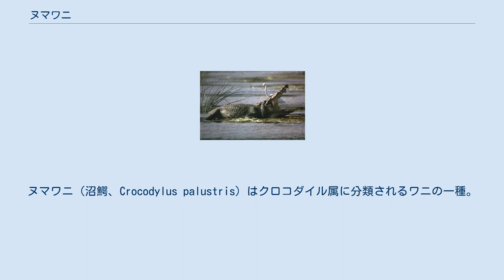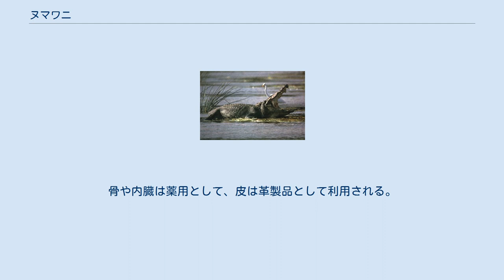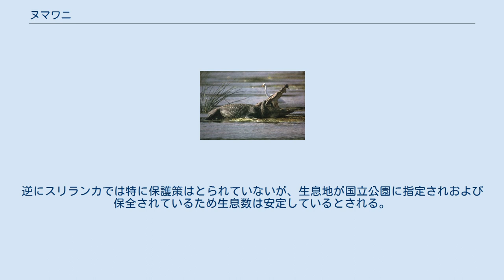ヌマワニ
ヌマワニ（沼鰐、Crocodylus palustris）はクロコダイル属に分類されるワニの一種。
特定動物。
 イラン、インド、スリランカ、ネパール、パキスタン、バングラデシュ 平均全長はオス3-3.5m、メス2-2.5m。
最大全長5.6m、体重100kg-500kg。
口吻は短く基部の1.3-1.5倍で、瘤や隆起はない。
後頭鱗板は4-6枚で横一列に並ぶ。
頸鱗板は4枚。
体色は灰色で、黒い横縞が入る。
 虹彩は青みがかった緑色。
水かきは前肢では指の間の基部のみに、後肢では趾全体に発達している。
 卵は長径8cm、短径4-5cm。
孵化直後の幼体は25-30cm。
 主に池沼や流れの緩やかな河川や湖といった淡水の止水域に生息するが、汽水域で見られることもある。
種小名palustrisは「沼を好む」の意。
 食性は動物食で、魚類、爬虫類、鳥類、哺乳類、昆虫類、節足動物、甲殻類等を食べる。
口吻が幅広く頑丈なため、成体は大型の獲物（シカやガウルなど）も捕食する。
水辺の砂地に穴を掘り、2-4月に1回に25-30個の卵を産む。
 神聖な動物として、寺院で飼育されることもある。
骨や内臓は薬用として、皮は革製品として利用される。
 開発による生息地の破壊、漁業による混獲、皮や薬用目的の乱獲などにより生息数が激減した。
生息地では法的に保護の対象とされている。
しかしインドの一部では人工繁殖させた個体を再導入する試みが進められているが、生息地が消失しているため効果をあげていない。
逆にスリランカでは特に保護策はとられていないが、生息地が国立公園に指定されおよび保全されているため生息数は安定しているとされる。